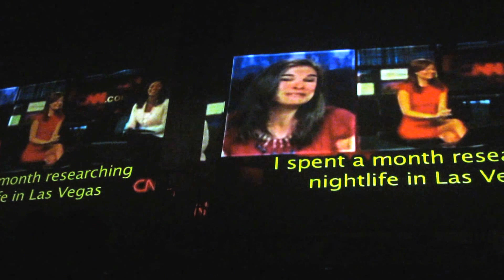Coco Bongo Show Cancún - Moulinge Rouge. Marzo 2013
Excelente show de Moulinge Rouge en Coco Bongo Cancún.